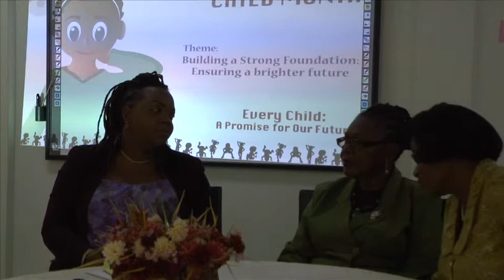Every Child: A Promise for the Future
Discussion on the 2013 Child Month theme; Building a Strong Foundation, Ensuring A Brighter Future.